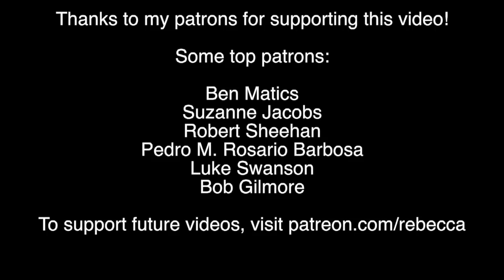Johann Hari is Wrong About the Treatment of Mental Illness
Johann Hari's new book says depression and anxiety shouldn't be treated with pills. Here's some of what he gets wrong (and what he gets right that everyone already knew).